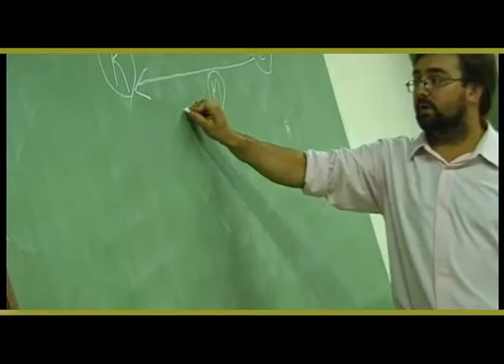Video Institucional Agencia de Desarrollo